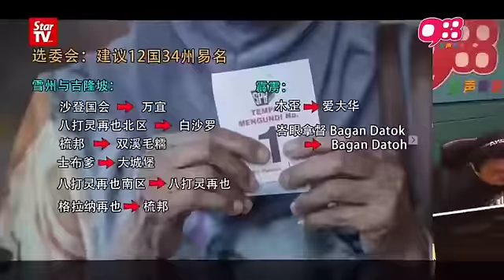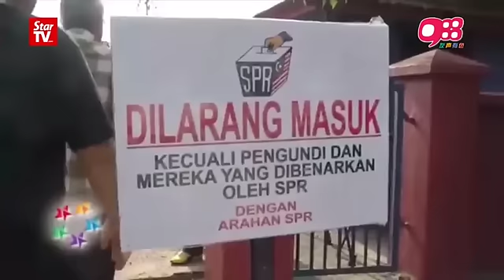【988新闻线】选区易名引混淆 在野议员骂翻天